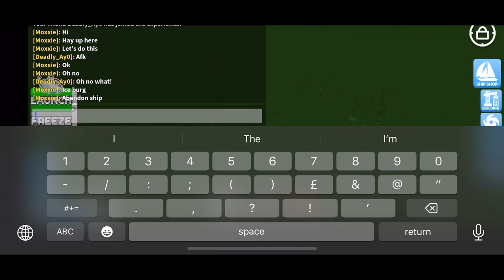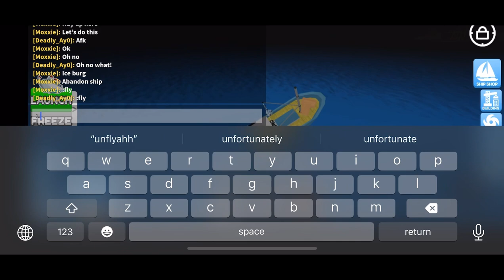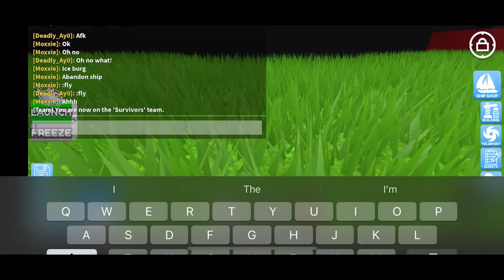Playing build a boat to survivor island with my friends